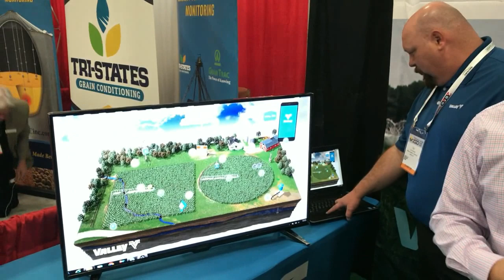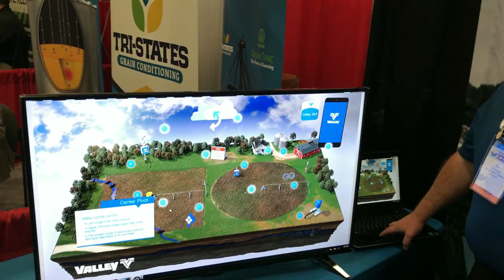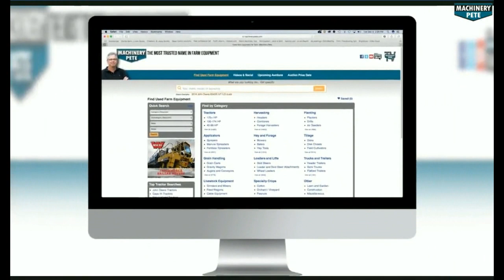Valley Irrigation Releases Valley 365 Crop Management Tool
From Day 1 of 2020 Commodity Classic in San Antonio, TX, Machinery Pete spotlight video feature on Valley Irrigation and the release of their new "Valley 365" connected crop management tool. Pete interviews Trevor Mecham, VP of Global Technology Strategy.